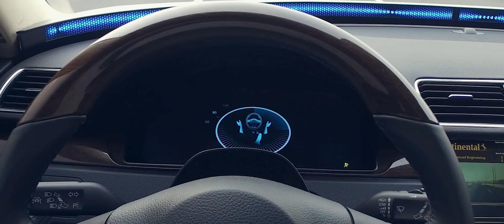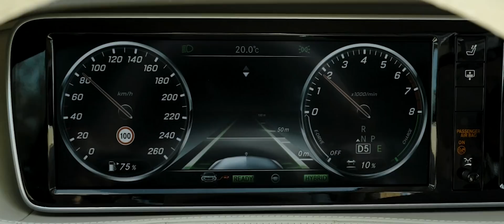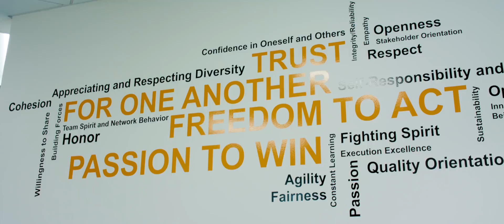Continental Advanced LIDAR Solutions | Santa Barbara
We’re not just California dreaming - in Santa Barbara, we’re pioneering the future of mobility with our new technology essential for autonomous driving. To turn our dream of zero accidents into reality, we need top talent. Innovation at this level requires open collaboration of the best and brightest minds. Learn more what life is like at Continental and how together we can change the world.